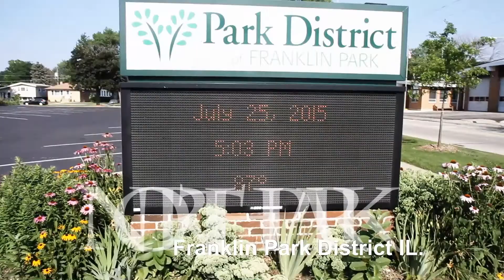"DJ" GRAFER WEDDING @ North Park Franklin Park District IL. 7.25.15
Congratulations Jesica & Robert!

DWF Formal DJ & Foto DJ's and MC's a Wonderful Wedding Ceremony & Reception @ North Park Franklin Park District Franklin Park IL. on July 25th 2015.

Original Song & Video Production by: DWF